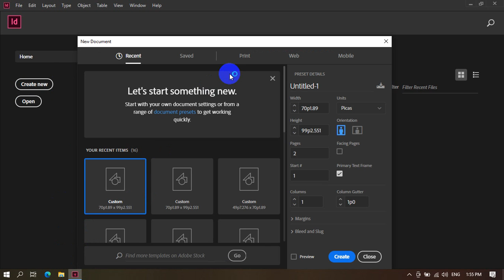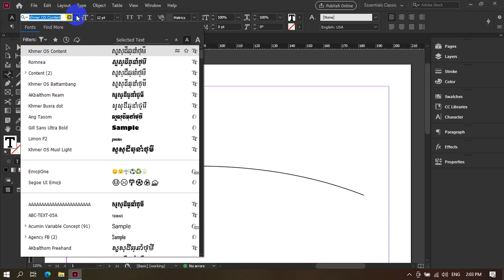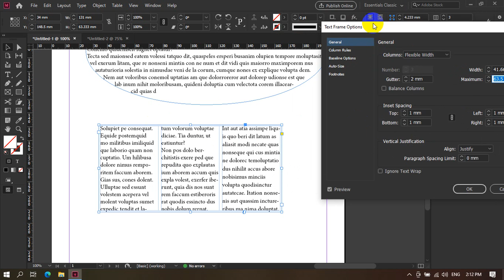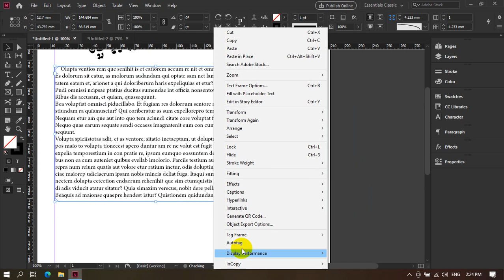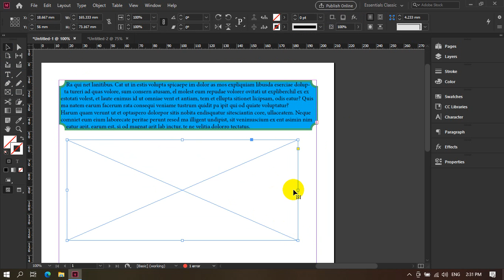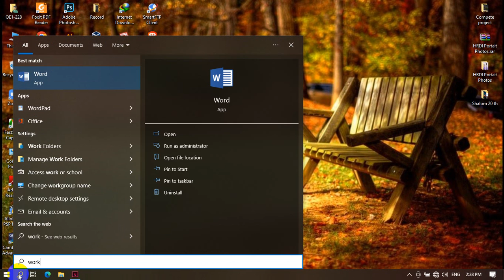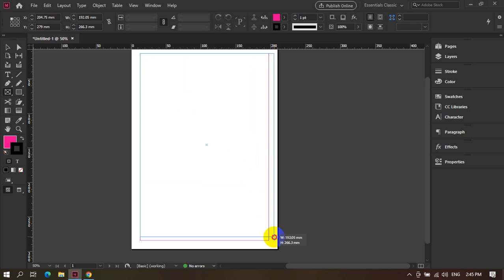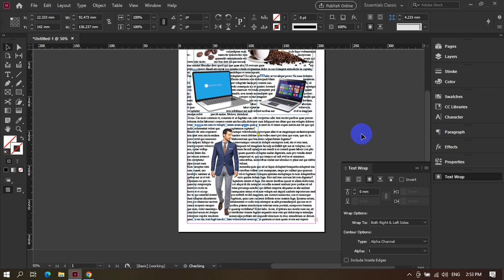Adobe InDesign working with frame (path:2)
Hey, guys! My name is ThiaReuth. I'm a graphic designer and vector artist with 10 years of experience in design-based Setec Institute
My aim is to help you make the first steps in Adobe Illustrator or other Adobe application and inspire you to become a graphic designer.
The main focus here is based on Adobe illustrator tutorials for beginners.
And also have tutorials which are called "Easy way to...". They are helped you to make something faster and easier in Adobe application